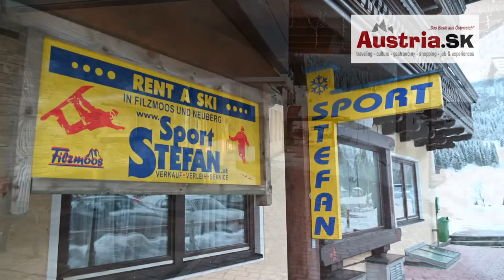Otestovali sme zimné radovánky v stredisku Ski amadé vo Filzmoose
Lyžiarsky areál pre rodiny vo Filzmoos - Ski amade má k dispozícií 14 zjazdoviek, vyznačuje sa veľkým priestorom a tým pádom aj veľkou bezpečnosťou pre deti a začiatočníkov. Sú tu zjazdovky s 8 vlekmi a lanovkami - pre začiatočníkov s pomou, zjazdovky pre náročnejších lyžiarov so sedačkovými lanovkami alebo s kabínkovou lanovkou Papagenobahn. V lyžiarskom stredisku sa nachádzajú vynikajúce lyžiarske školy.